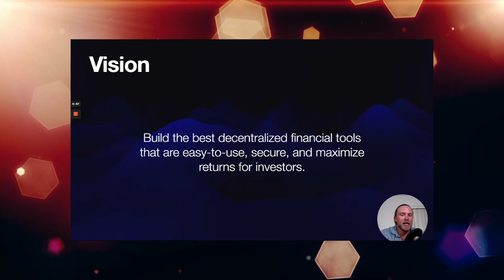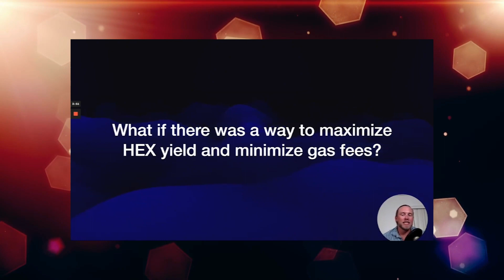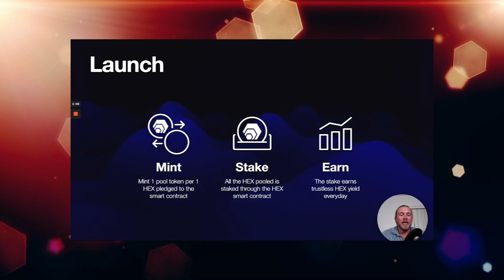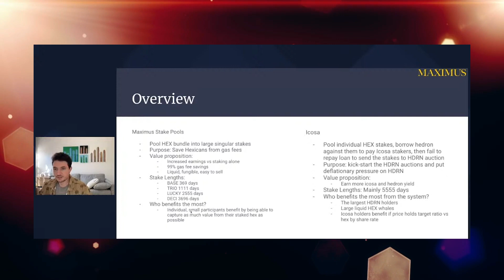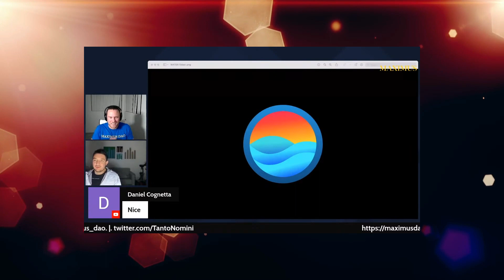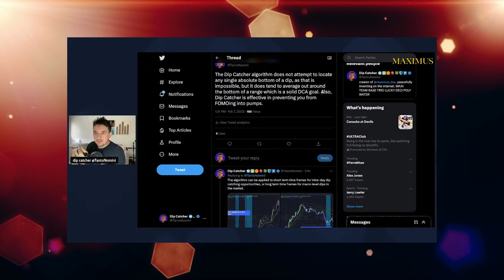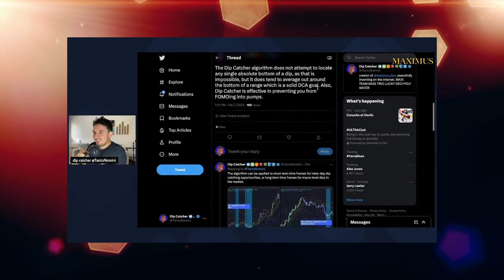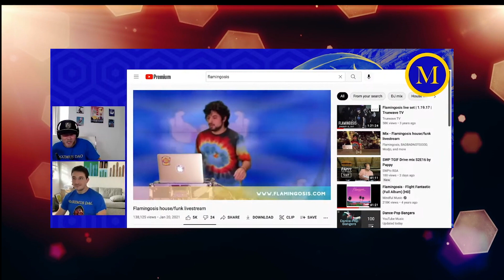Maximus DAO Mashup! Vision & Technicals. Hexicans building on HEX and WINNING Ⓜ️ 👏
Learn the amazing story of the Maximus Ecosystem. HUGE shoutout to @DipCatcher @goldk3y for building incredible DeFi products on HEX crypto. True Hexicans and real assets to our community!

Also ft. in the mash-up video (order of appearance) is @CryptoSloth369 @RHMax @GenHEX369 @BallietBran @CabanaCrypto @MotleyInvestor @blakchexican834 @Kryptosparbuch Alex from Hedron @BrotherKDG

And inspired by the awesome Hedron mash-up video by @hexedits369

TIMESTAMPS
0:30 - Maximus
2:50 - Dip Catcher and Goldkey
3:27 - Alex comparing Maximus to Hedron/Icosa
5:21 - The Perpetuals
7:07 - TEAM
8:55 - WATER
9:29 - POLY
10:41 - Bug
12:58 - Hedron SA burns POLY to effectively neuter bug
14:31 - DCA
15:59 - Richard Heart mentions Maximus among HEX derivatives
16:35 - Long Live Maximus